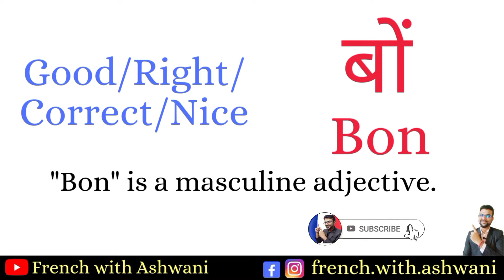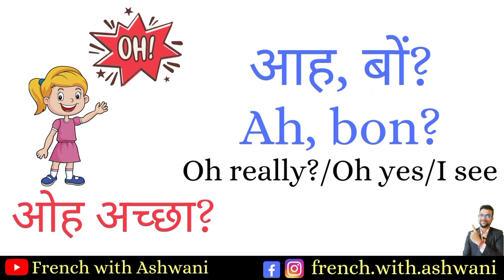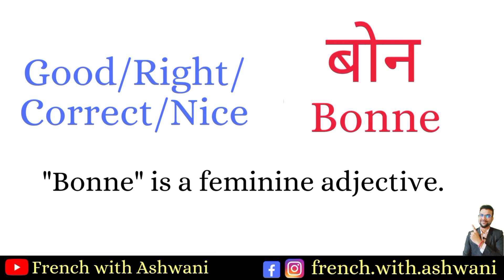Bon and Bonne expression in French. Learn French in Hindi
Bon and Bonne expression in French

Recommended books ►
Entre Jeunes French book
French-English Bilingual Visual Dictionary
Collins French Dictionary
For French
For Spanish
For Japanese

My Boya Collar Mic
My Second Boya Mic
My Tripod
Wireless Speaker

Learn Foreign Language online with Ashwani Sharma.
Follow Me On Other Social Media.
Following are the playlist for French Lessons